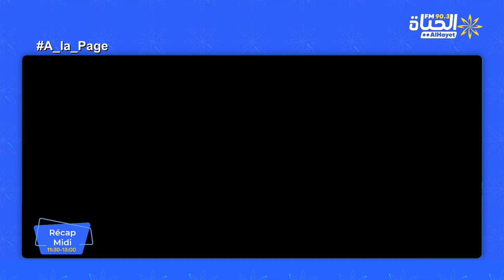Recap Midi: a la page: إنهاء مهام رئيس اللجنة الوطنية للصلح الجزائي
إنهاء مهام رئيس اللجنة الوطنية للصلح الجزائي
وفد اوروبي في تونس ورئيسة وزراء ايطاليا تعلن ان صندوق النقد الدولي قد علّق مفاوضاته مع تونس
الرئيس الجزائري: تونس تتعرض لمؤامرة والجزائر معها أحب من أحب وكره من كره
البث المباشر🎙📻🎚
اخراج تقني : احمد المخلوفي
اخراج رقمي: محمد سيف الدين بولعراس